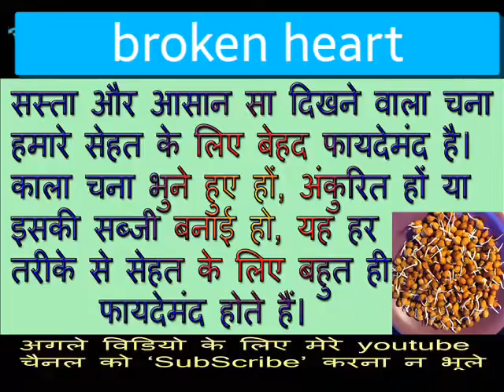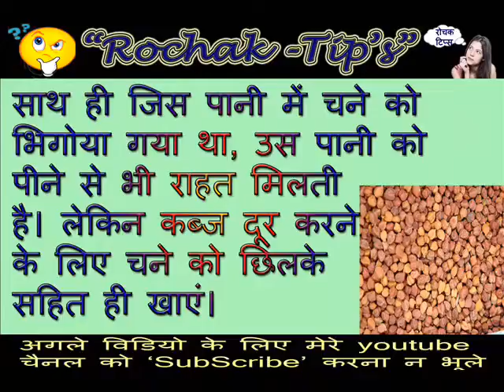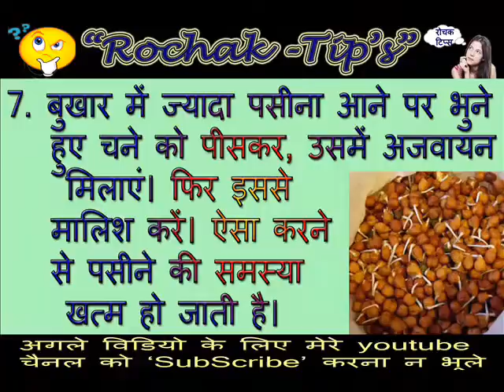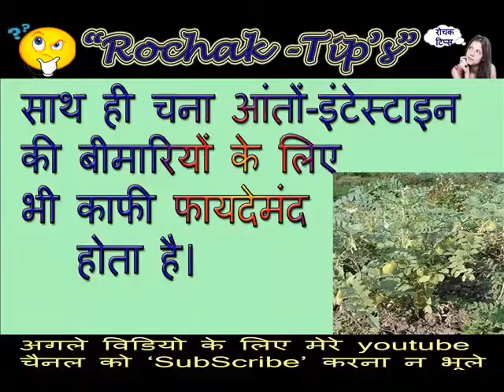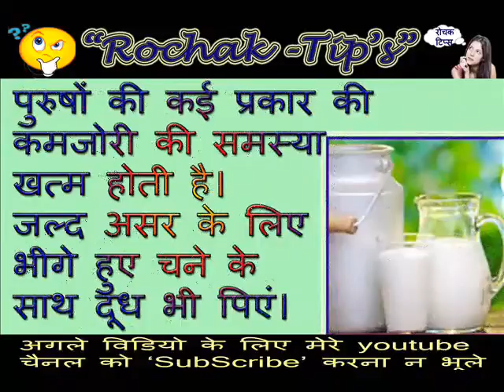Chane Khane Ke Fayde